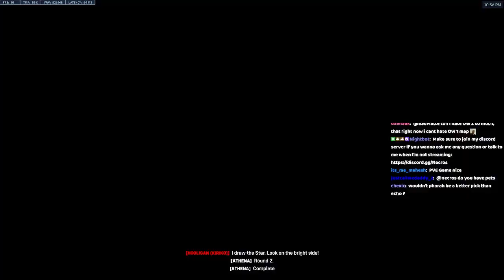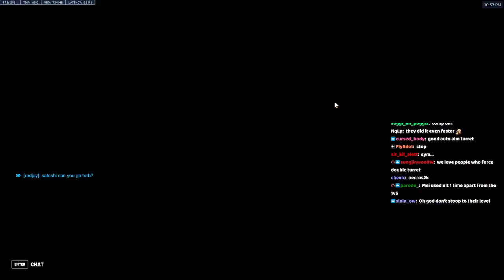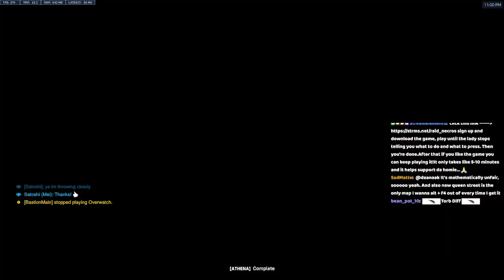NECROS CARRY GENJI - POTG! [ OVERWATCH 2 SEASON 2 TOP 500 ]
Necros plays as Genji on Circuit Royal. In this ow2 replay he gets POTG. Necros Top 500 Genji ow 2 replay.